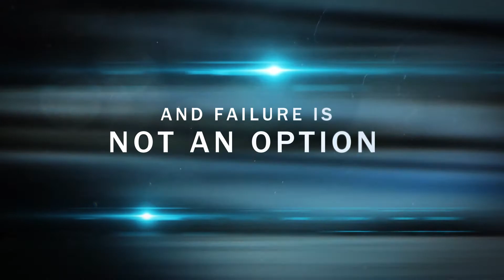Lps Annihilation Trailer ( New series)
This is a new series coming soon. Enjoy!

Hey guys its LpsBonnie! This is our new series Annihilation. Don't worry we will be releasing the finale of METS this weekend. Be sure to rewatch ep.4 before the finale comes out.